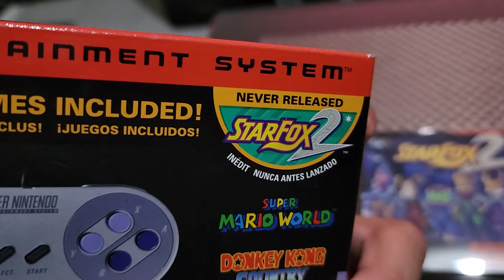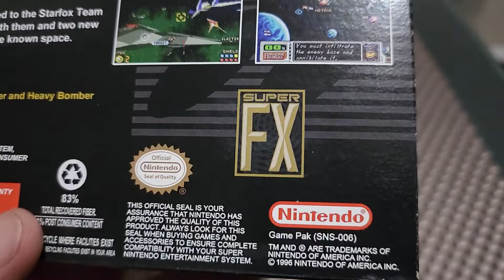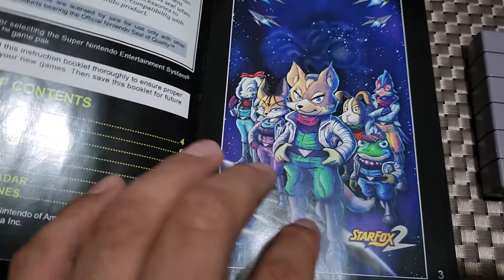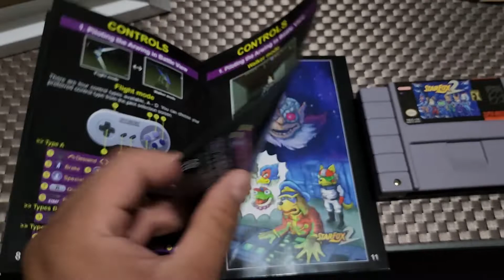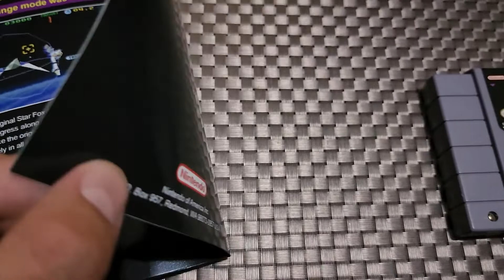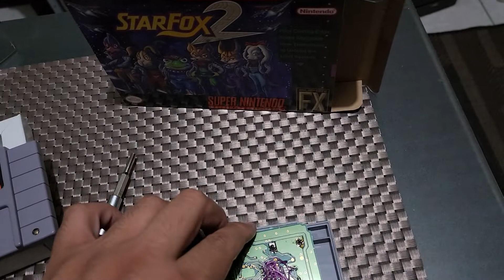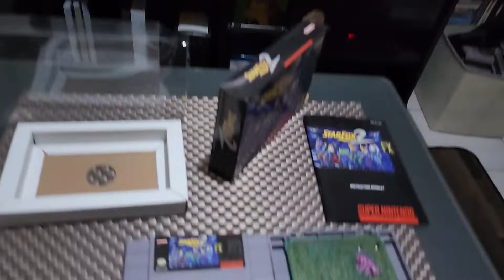Starfox 2 Snes físico